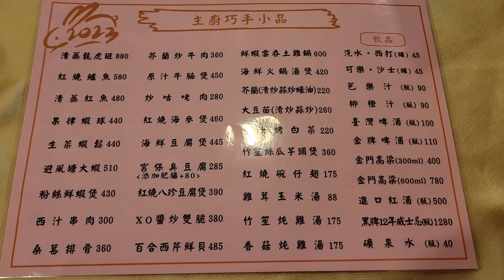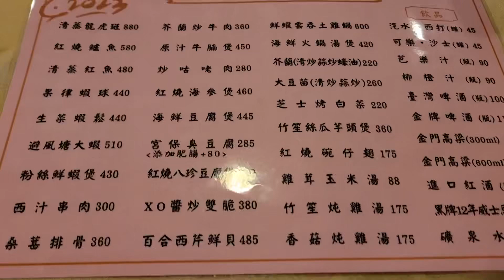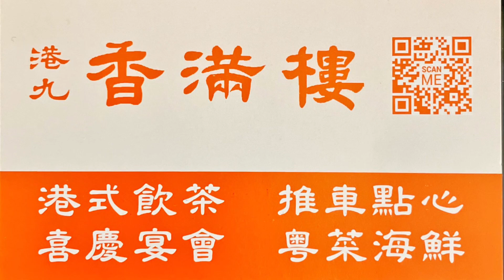《北市•食》西門町老字號港式茶樓|保有手推車港點的茶樓|西門町懷舊港式茶樓～港九香滿樓（20230225）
地址:台北市萬華區峨眉街52號5樓
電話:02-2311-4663